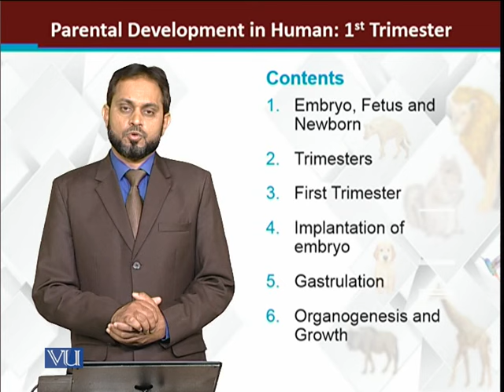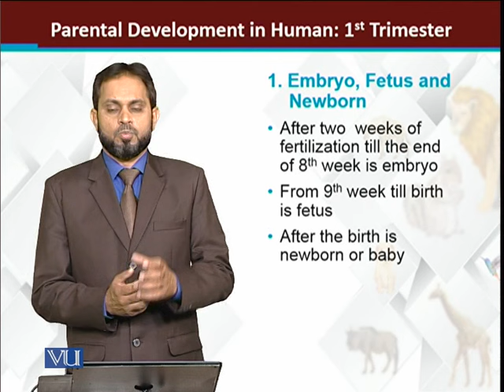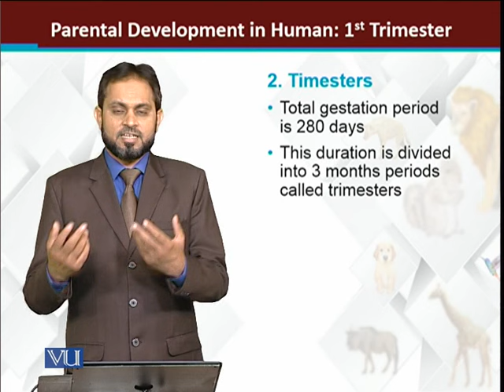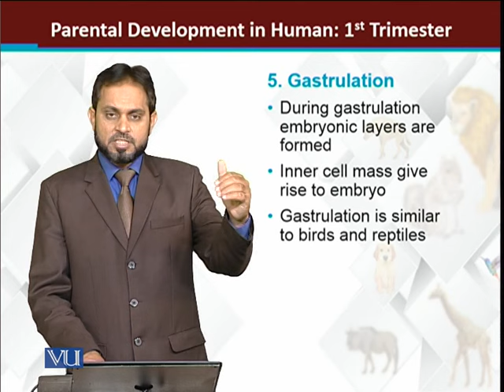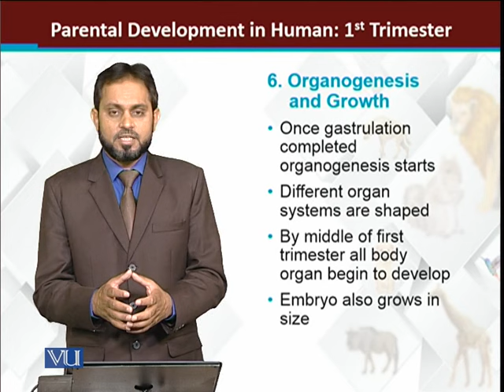Prenatal Development in Human 1st Trimester | Principles of Animal Life-I | ZOO514T_Topic184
Topic184: Prenatal Development in Human: 1st Trimester
by Dr. Muhammad Tariq Zahid